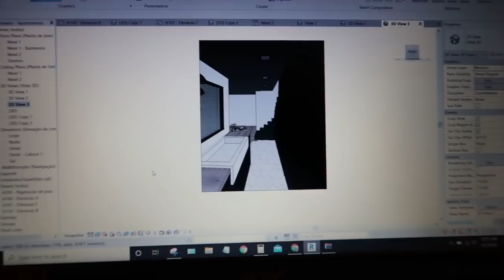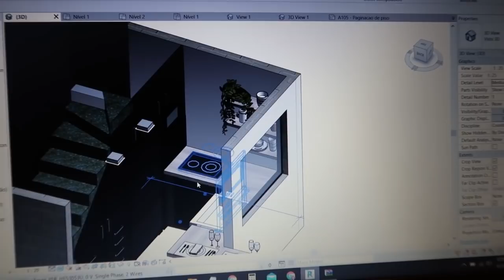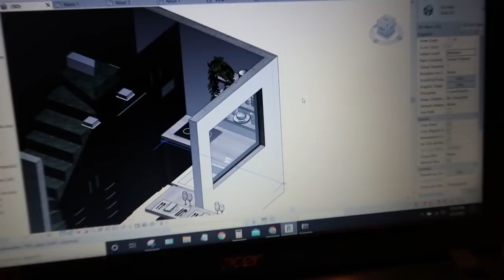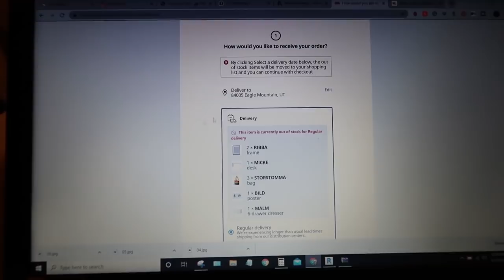PROTESTOS CHEGARAM EM UTAH | Passe o dia comigo | Quantos dentes minha bebê já tem?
Estava com saudades de passar um dia conosco? Gravei um dia todo WithMe Mandapit e também me posicionei sobre os Protestos GeorgeFloyd e o Racismo Durante o vídeo fiz algumas perguntas para vocês, vamos interagir nos comentários?